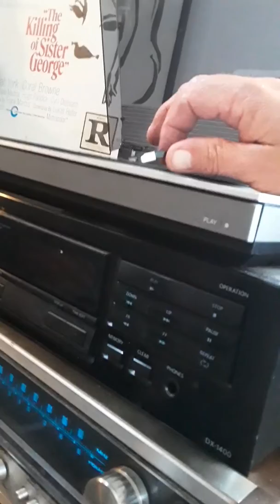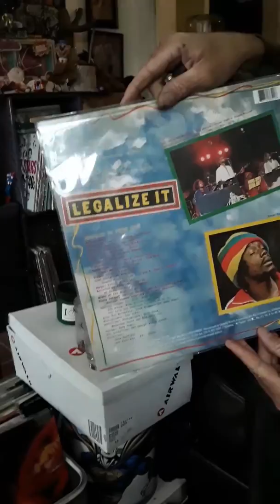April 9, 2020 Vinyl:Show and Tell;Sonic Youth,"Sister" Part 2